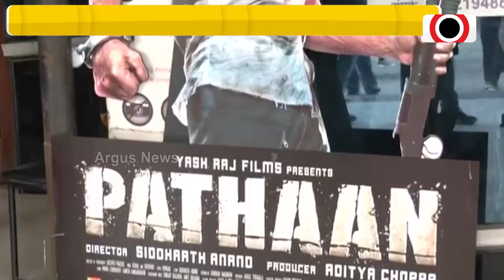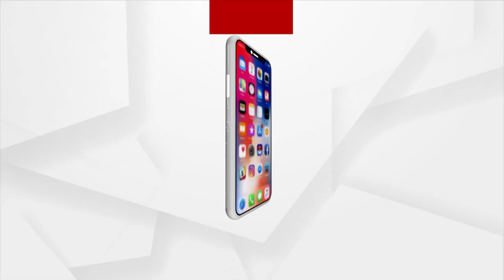Shah Rukh Khan's Pathaan Released, Fans Celebrate King Khan's Comeback